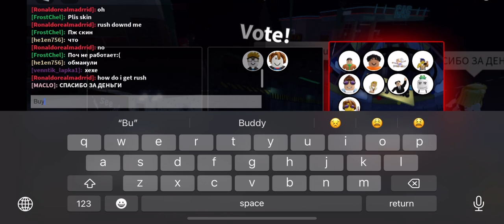[Crooked] Survive the slasher (Roblox)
Being the Slasher/Killer in Survive the slasher [Roblox]